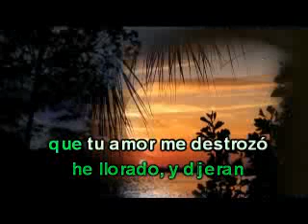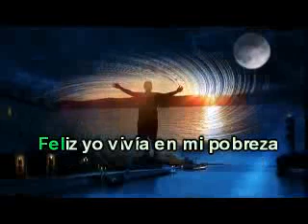SOY CULPABLE DEMO KARAOKE - Patricio Renán_clip0